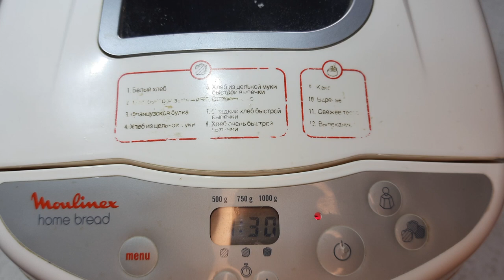ХЛЕБ ДОМАШНИЙ МЕДОВЫЙ.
В этом видео я поделюсь с вами, дорогие зрители, своим быстрым и простым рецептом очень вкусного домашнего хлеба с мёдом.
Рецепт хлеба:
Мука Пшеничная ВС - 510 грамм.
Мука Пшеничная цельно зерновая - 30 грамм.
0,5 ч.л. дрожей
Мёд - ч. ложка с горкой.
Соль - ч.л.
Вода - 350 мл.
Растительное или оливковое масло - 3 ст.л.